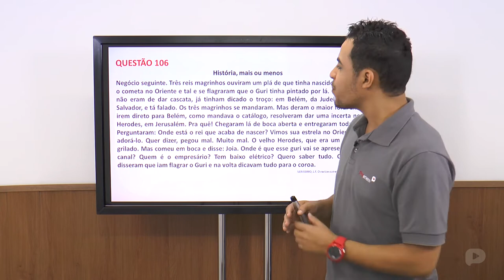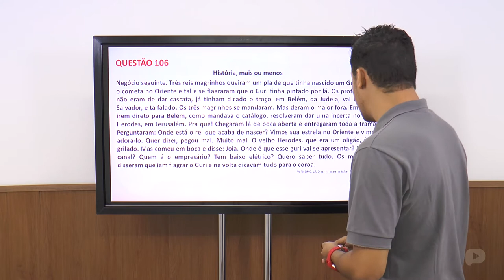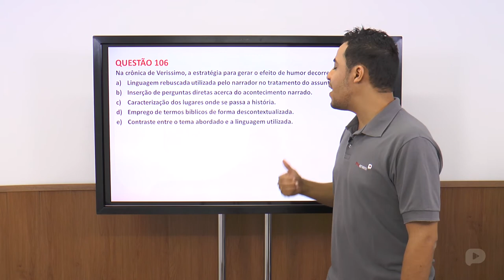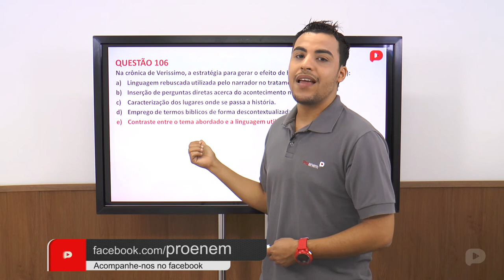Q.106-ENEM 2014-Códigos, Linguagens e suas tecnologias (Rosa)